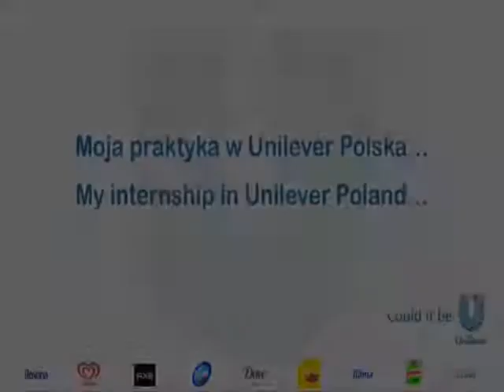Our Interns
Find out what our summer interns thought about the programme